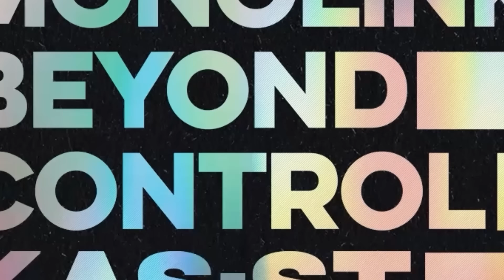NTO & Monolink - Beyond Control (KAS:ST Remix)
Lyrics :

Oh the night is casting shadows
As I follow you along
Down rivers into open fields
You’re running on and on
Sometimes you’ll turn around then
To see me fallen far behind
I’m trying to keep up with you
But i feel you’re running blind

You must leave
Everything
That you can’t control
Can you leave
Everything
That you cannot control
Can you let it go?

Can you feel how they are coming
Into your head, into your home
Performing all their tricks on you
They won’t leave you alone
And I see how you are falling
For them and all their lies
While you believe in magic now
I still believe my eyes.

You must leave
Everything
Can you leave
Everything